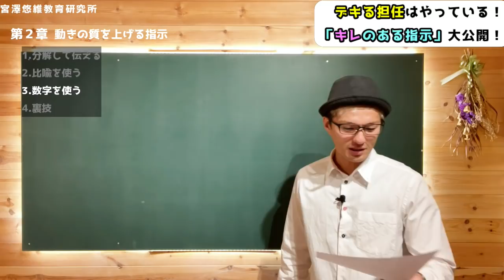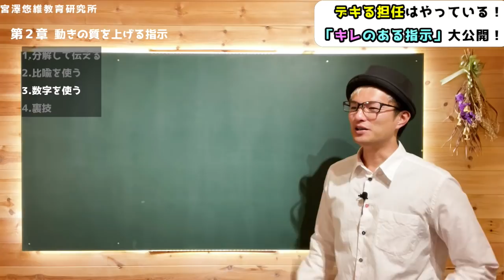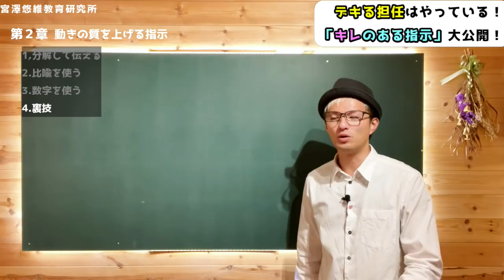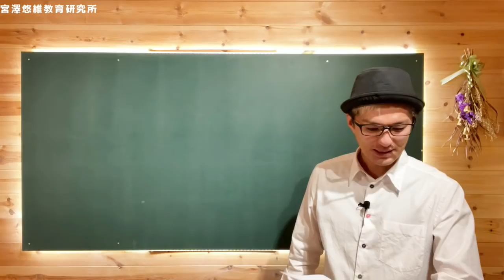【若手教師向け】子どもがもっときびきび動く指示【４選】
▼学級経営に関するもっとディープな学びは「研究所メンバーシップ」で▼

目次
0:00　イントロダクション
1:59　分解して伝える
3:53　比喩を使う
5:33　数字を使う
6:40　裏技
9:27　最後に

1984年、長野県松本市生まれ。京都教育大学大学院修了（教職大学院1期生）。京都市で6年間、長野県で4年間、計10年間小学校教師として教壇に立つ（10年間不登校児童0名、学級崩壊立て直し多数あり、学校評価アンケートでは学級満足度が毎年9割ごえ）。2020年3月退職。同年4月宮澤悠維教育研究所開業。より良い学級経営の研究・普及に日夜明け暮れている。学級経営コンサルタント。東京コーチング協会会員。